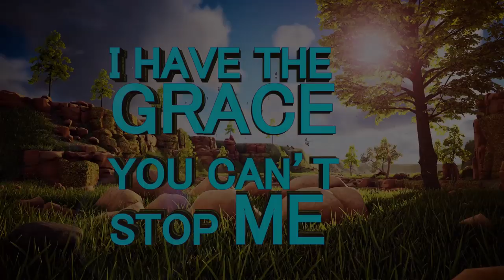THE NAME JESUS ll Prophetess T.E Makananisa